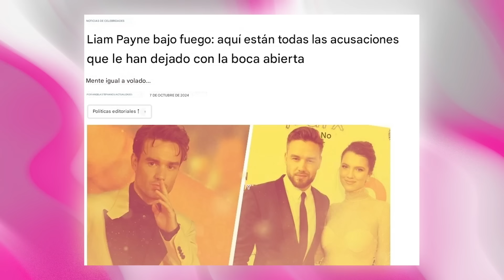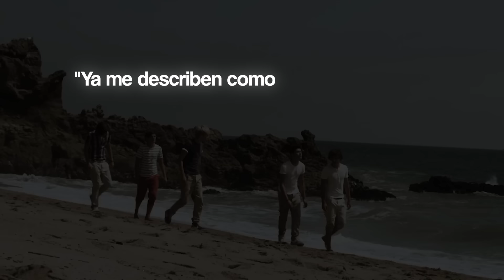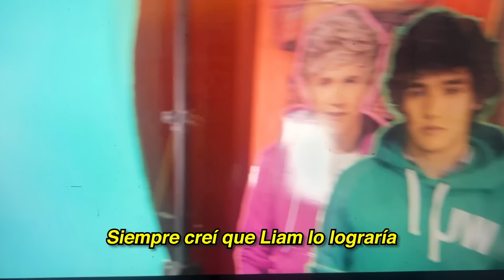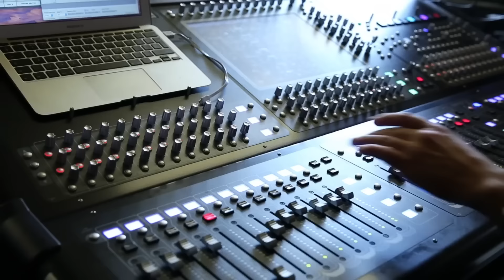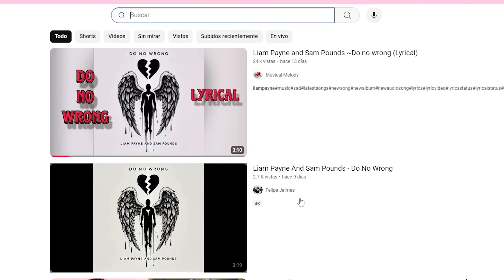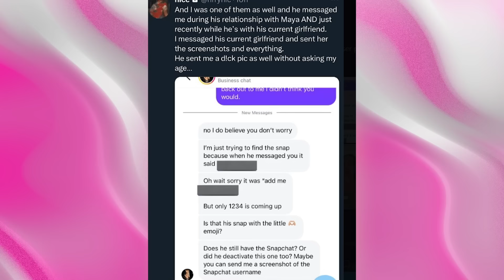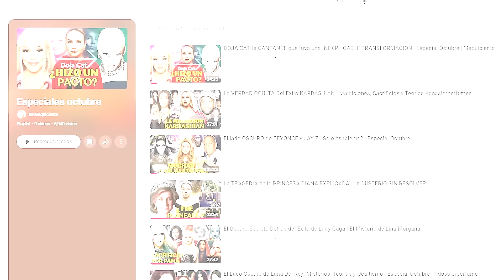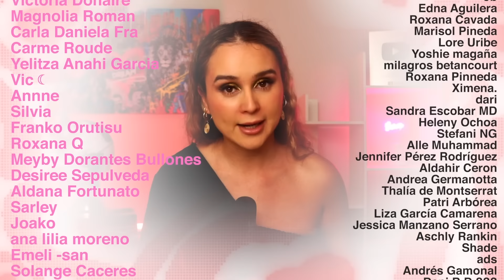Liam Payne: Lo que Realmente lo Llevó a a su Trágico Final, El Líder de One Direction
♡ SIGUEME =)
PRODUCTOS CON LOS QUE HICE MI MAQUILLAJE:

Rostro:
- Face palette de Bobbi Brown

Ojos:
- mascara rare beauty
- paleta Orange you glad

Labios
- Gloss de Lawless

Estampas de tiempo
0:00 Intro
2:22 Dossier
3:21 Primera vez en X Factor
5:11 Segunda vez en X Factor
6:22 Infancia
8:16 One Direction en X factor
9:45 El exito de One Direction
12:28 Padres de Liam
13:35 Comienza a tomar
15:25 Ley Liam
16:32 Zayn abandona el grupo
18:22 Se separan
18:53 Solistas
19:50 Liam como solista
22:31 Perfeccionismo
25:57 Madre de su hijo
28:15 Problemas con exnovia
35:16 Viaje a Argentina
40:25 Justin Bieber
41:27 Teorías
44:51 Cierre